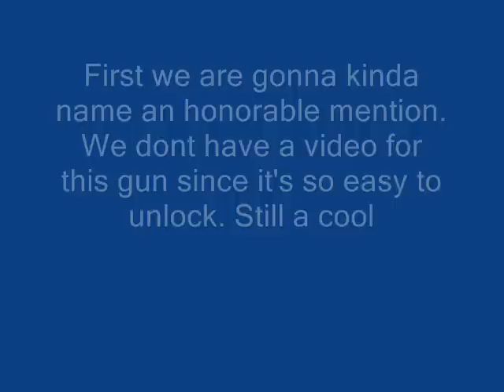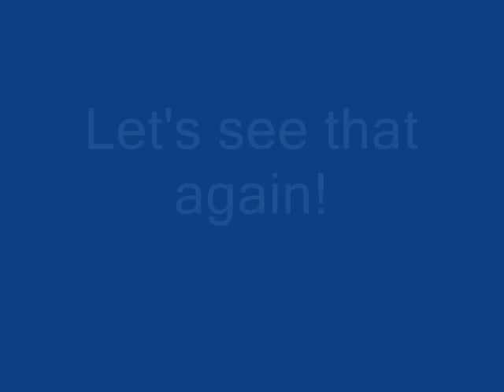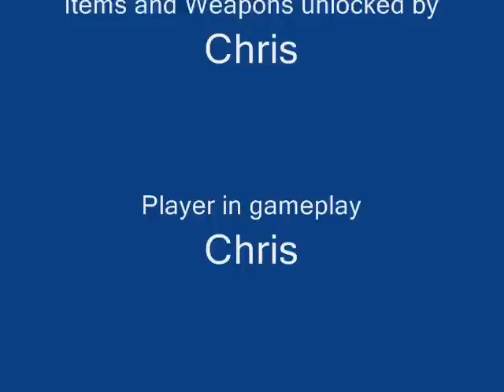MGS4: Special Weapons and Items w/ gameplay Pt. 1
This is Part 1 of  2. Here are some of the special weapons and items that my bro unlocked. This vid has:
1) Type 17
2) Long Barrel Desert Eagle
3) Thor 45-70
4) Stealth Camo
5) Tanegashima

Pt.2 contains:
1) Solar Gun
2) The S Plug
3) The Patriot

Chris' PSN: PenguinHero
My PSN: DeadCell34
Add us if you want

Note: My bro did unlock all of this without the Official Strategy Guide. Yes, he did look on gamespot to see how to get the emblems but he wasnt using tips, hints, guides, maps, etc. to beat the game.